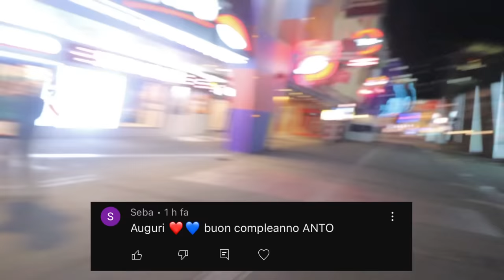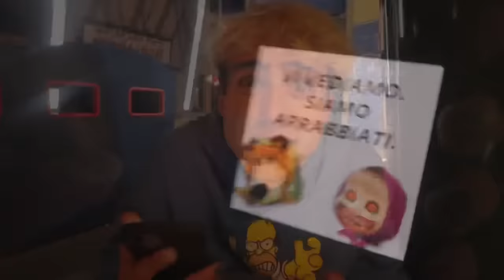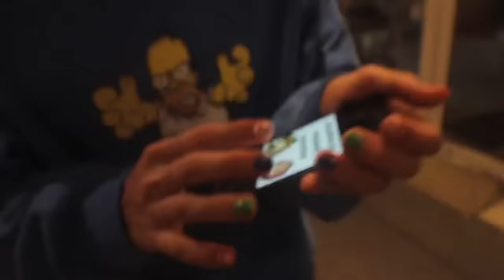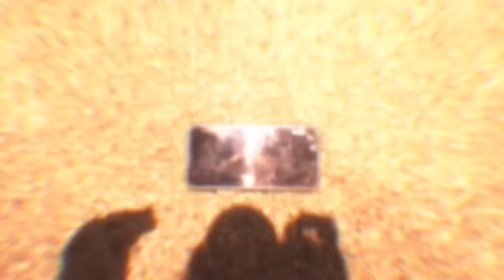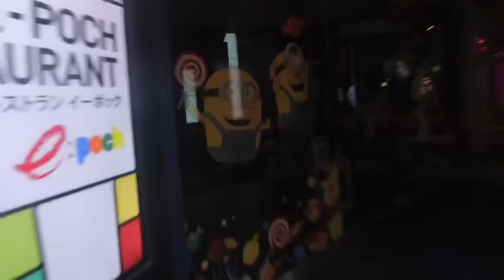AVVISTIAMO MASHA E ORSO PAUROSI ALLE 3 DI NOTTE…😰 *vogliono rapirci*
MASHA e ORSO paurosi sono qui? 😱